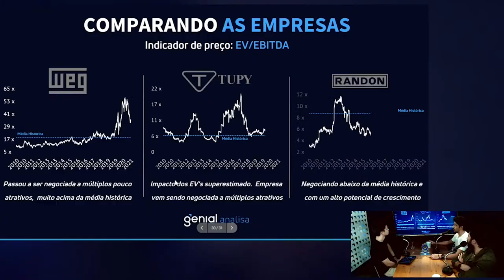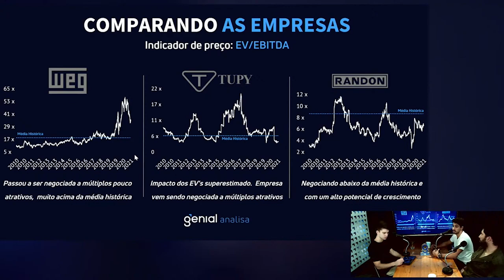Será que WEGE3 está cara?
Participação dos analistas Ygor Araujo, Romulo Mandarino e Bruno Rossolini.